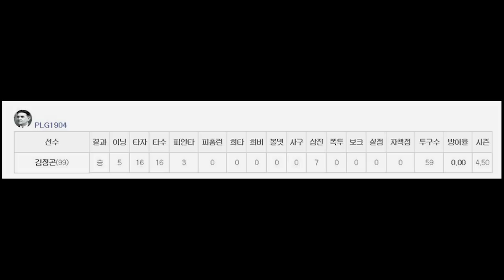46세 5이닝 7K 완봉승. 아직은 오빠라고 불러줘!! 역시 투수왕국 크낙새리그(3부싱글A)정릉선수촌 야달코치 피칭은 과연?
남양주 크낙새리그 토요싱글A에서 46세에 5이닝 7K 완봉승을 거둔 야달코치

아직은 오빠라고 불러달라고 하는 그의 경기영상 즐감하세요~

"오빠~  라고 불러줘요~♪

PLG1904는 10여년전 남양주 크낙새리그 최강자전 챔피언등 명실상부 전국 최강팀이었습니다.

지금은 여러사정으로 전력이 좀 약해지긴 했지만 그래도 2019년 크낙새리그 일요더블메이저에서 페넌트레이스 4위,  플레이오프에선 남양주 전통강호 남양주 고구려팀을 이기고 3위에 등극했습니다.

일요2부메이저 마지막 페넌트레이스와 구리고구려전의 경기에서 인생투로 팀을 승리를 이끈 야달코치
페넌트레이스 3경기 2승 방어율 2.52  WHIP 1.20
플레이오프 vs 남양주고구려상대 5이닝 3실점 2자택 방어율 2.80
남양주크낙새리그 일요싱글A 탈삼진왕 46이닝 62개
기타 3부, 4부 탈삼진왕 다승왕, 방어율 등은 생략

아직도 배우고 연구하는 그의 노력과 발전 그리고 PLG의 부활을 다시한번 기대해봅니다.

ps. PLG1904를 아는 강팀들을 개스통이라고 부르는데 저희는 그거 상관안합니다. 오히려 관심이고 애정이라 생각하니까요^^

팀명의 우리나라에 야구를 들여온 선교사 Philip Gillet의 이름을 따고 도입한 해인 1904년을 기르기 위해 PLG1904로 명하였습니다

아... 그리고 팀에는 메인선수가 다 나올때가 있고 사정이 생겨 못나올때가 있고 잘했던 선수도 그 전날 술먹고 꼬알라 되서 경기에 임해서 잘 못하는 경우도 있고 한 부분이니 플레이 한부분만 보고 지나치게 평가하는 건 자제 부탁드립니다.

비지니스 문의, 야외레슨 등은 이메일로 신청부탁드립니다.